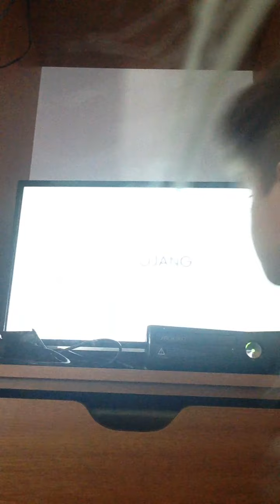31 May 2020